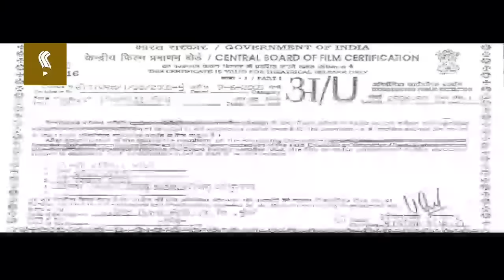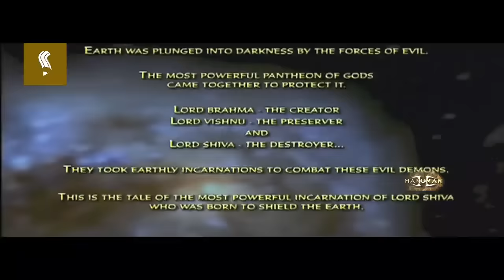Hanuman (2005) Full Movie OFFICIAL HD | Hindi | Full Indian Classic Animated Movie | Silvertoons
Hanuman is a 2005 animated classic directed by V. G. Samant and produced by Silvertoons and Percept Picture Company. The animated film dramatizes the life of its title character, Hanuman, a Hindu Deity. The animation was created by Silvertoons and is India's first full length animated feature film released theatrically.

India's first animated film on Hanuman, "Hanuman" is a masterpiece that involved many hours of artistry and skill. It is a 90 minute world - featuring 40 characters. Close to 20 colours have been used for each character and over 20,000 images were created during the animation process, by 250 cell animated artists over two years.

The Epic was created by master animator Vasant Gajanand Samant, of Sivertoons, who helped pioneer animation in India. V.G. Samant was one of the 2 artists from India who was trained under the iconic Walt Disney himself, and a 3 time national award winner.

The movie is internationally acclaimed, winning 10 awards nationally and globally, including the Animation Technology Award from Canada.

The classic is dubbed in English and Hindi and will be freely available on our YouTube channel. Silvertoons are proud to present to you the Indian Animated Classic, "Hanuman".